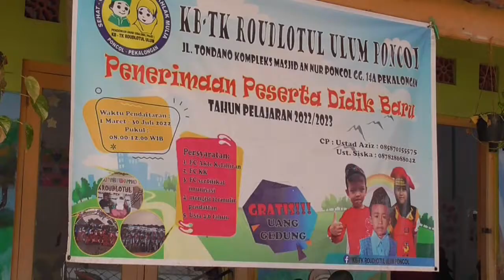VISITASI AKREDITASI, TK ROUDLOTUL ULUM TERIMA KUNJUNGAN TIM ASESOR BAN PAUD DAN PNF JATENG